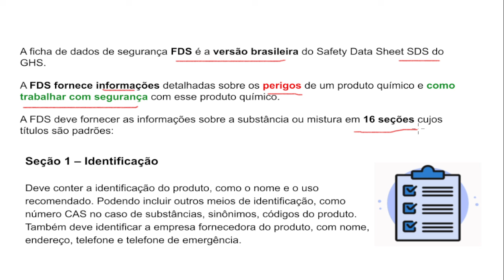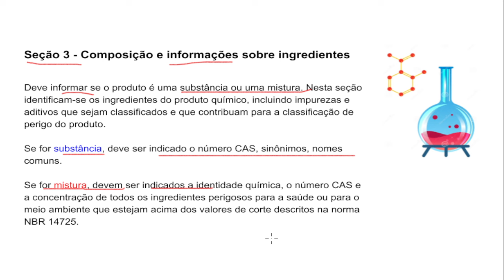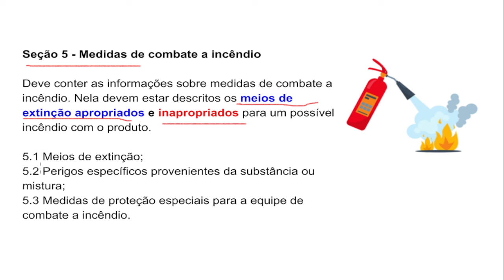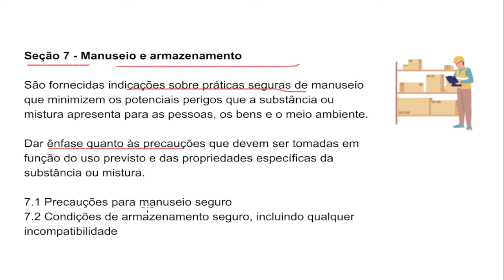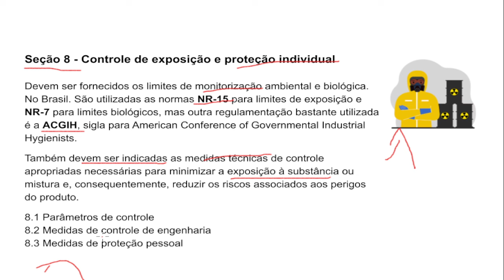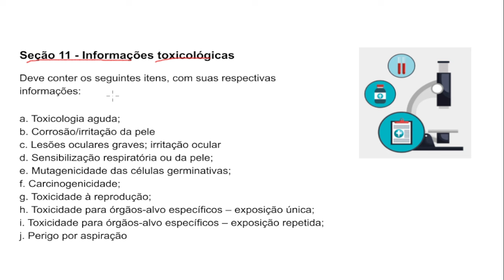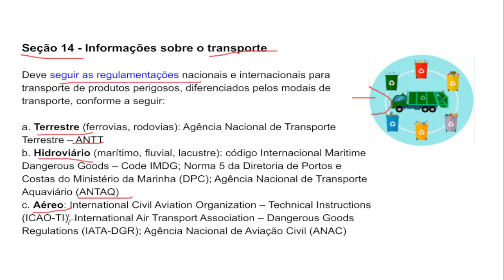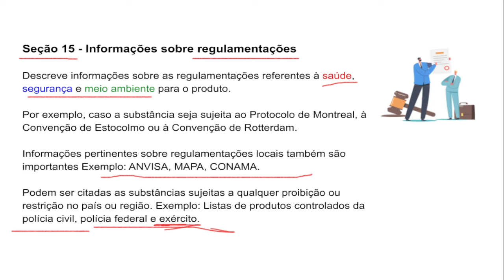Descubra a Nova NBR 14.725: FISPQ se Transforma em FDS - Tudo que Você Precisa Saber!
FISPQ agora é FDS: Tudo o que você precisa saber sobre a nova NBR 14.725:2023.

Vamos nessa?
Grande abraço!

Antônio Carlos
❤️Youtuber 40k